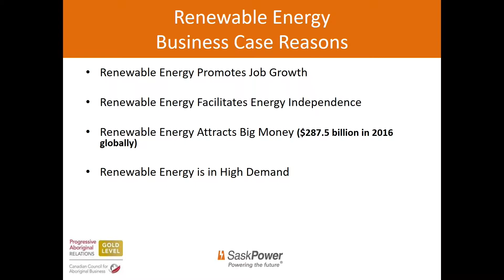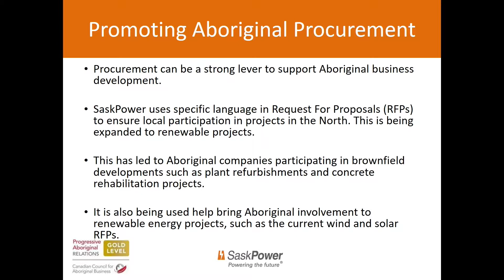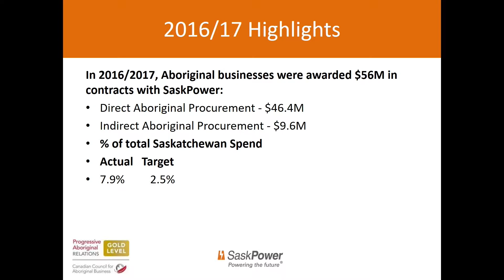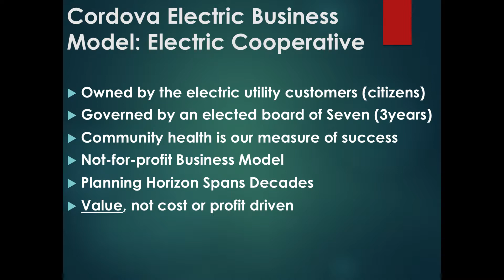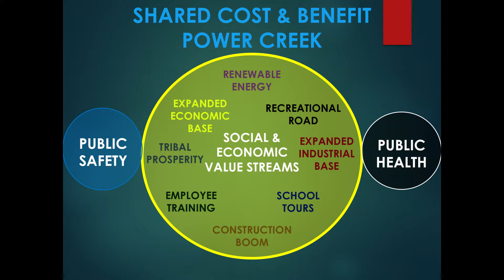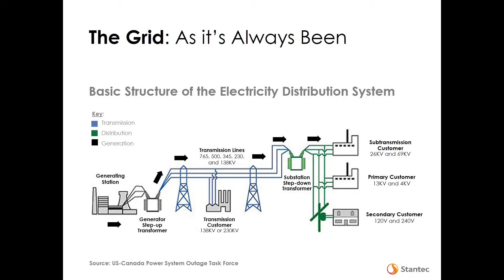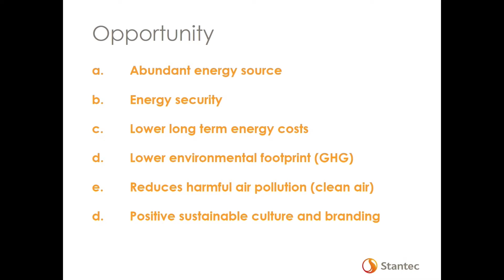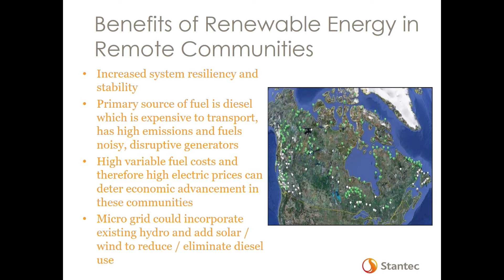The Business Case for Renewables - Renewable Energy in Remote and Indigenous Communities Symposium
Panel #3 from the University of Saskatchewan's Renewable Energy in Remote and Indigenous Communities Symposium on September 5, 2017.

Ranjith Narayanasamy, Senior Business Advisor, SaskPower
Clay Koplin, CEO, Cordova Electric Co-operative, and Mayor, Cordova, Alaska
Graham McTavish, Vice President Power Canada, Stantec

Moderator: Felix Thomas, Chair, First Nations Power Athority & Tribal Chief, Saskatoon Tribal Council

We're bringing together government, academic, industry, Indigenous and community stakeholders to develop best practices for transitioning to renewable energy in remote locations.